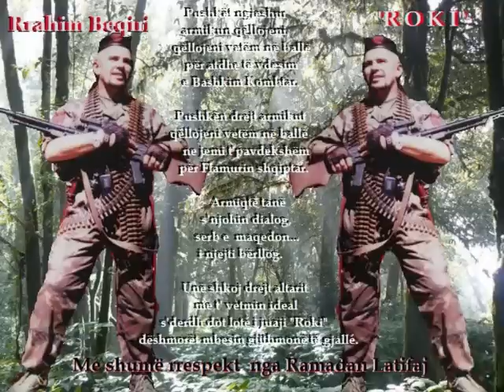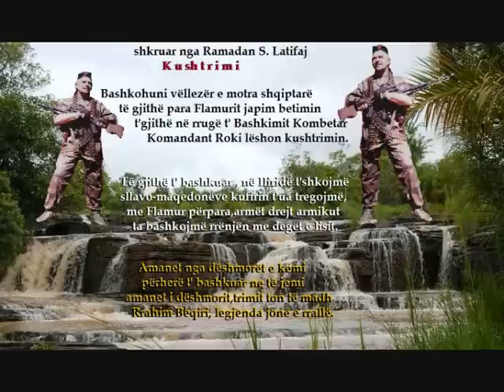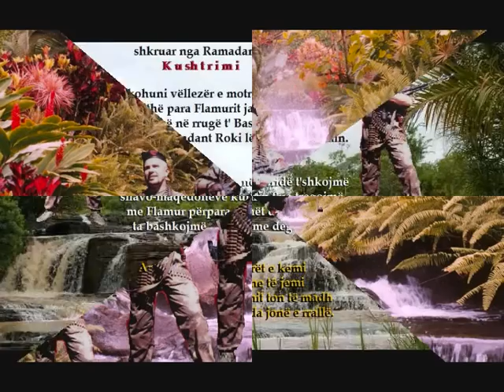Rrahim Beqiri ROKI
Deshmoret nuk vdesin kurrë

nga Dan HOGOSHTI